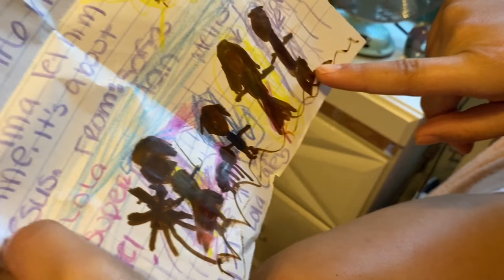24 Hours WITH SLAPPY & DANNY in a HAUNTED HOTEL ROOM! SLAPPYS CAT CHESTER IS BACK?!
24 Hours WITH SLAPPY & DANNY in a HAUNTED HOTEL ROOM! SLAPPYS CAT CHESTER IS BACK?!

Slappy is BACK with Danny! And this time he wants to spend 24 hours with aubrey in the hotel! He brought along his cat named Chester and said we have to spend 24 hours in the haunted hotel. We really think Chester is the one being bad. Do you think she can do 24 hours with slappy with slappy in charge! Do you think slappy is trying to control Aubrey?